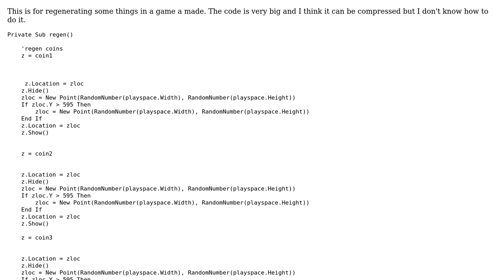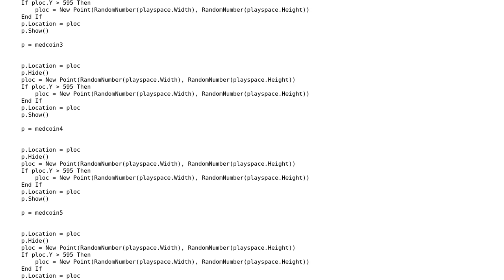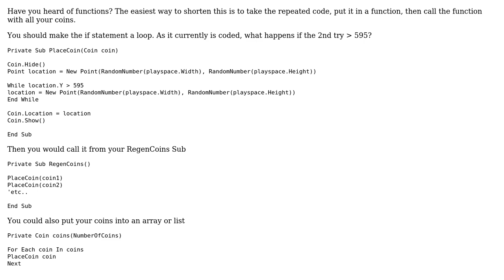Regenerations in a game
With thanks & praise to God, and with thanks to the many people who have made this project possible! | Content (except music & images) licensed under CC BY-SA | Music | Images & others | With thanks to user Jeff Vanzella user Jamal user Ashley and the Stack Exchange Network Trademarks are property of their respective owners. You are responsible for your own actions.